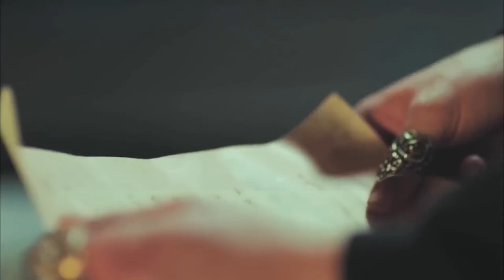Safiye Leans Her Son's Still Alive | Magnificent Century: Kosem